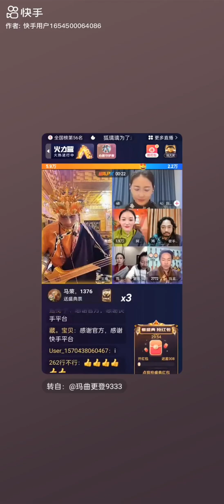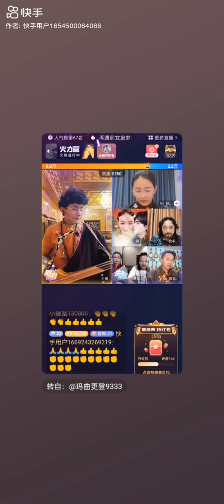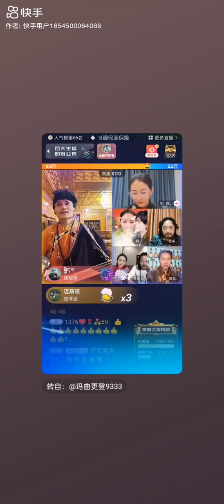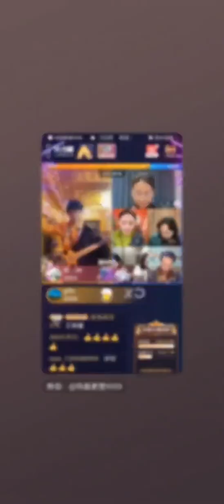Tibetan New song from in side Tibet. Song from Golok Pama honest singer. ZaSer Rigsang VP18/12/2022